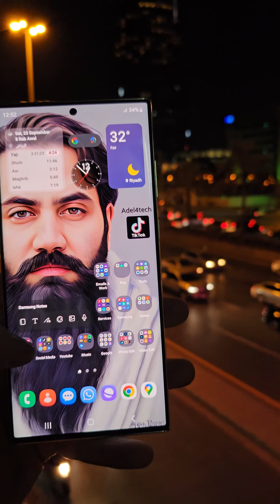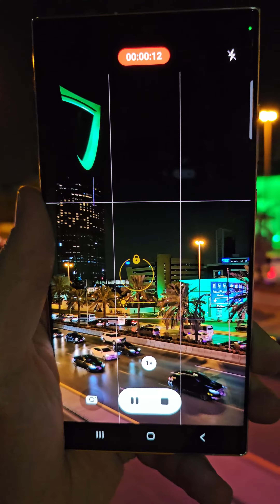اليوم الوطني السعودي